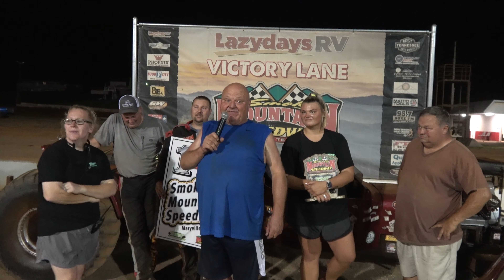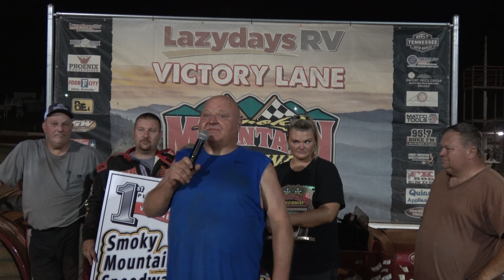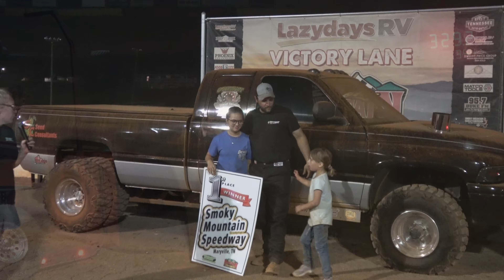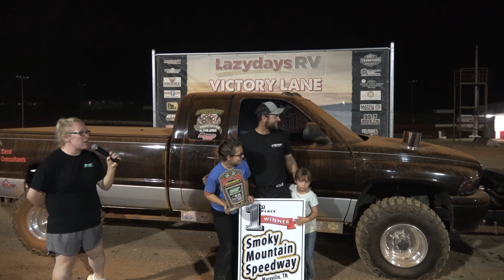2023 TNT Truck & Tractor Pulling! Smoky Mountain Speedway! Friday Night. Maryville, TN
2023 TNT Smoky Mountain Speedway Event
Smoky Mountain Speedway - Maryville, TN